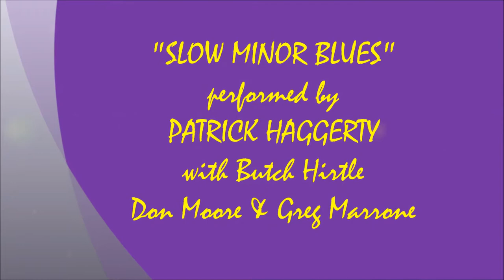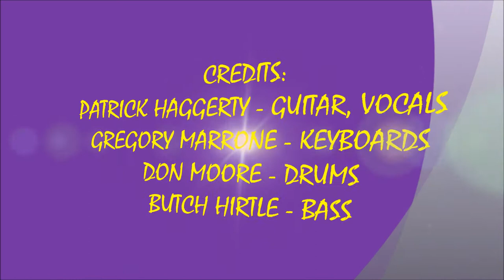SLOW MINOR BLUES - PATRICK HAGGERTY & FRIENDS (5/13/2018)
LIVE ROCKY ROCKWOODS SUNDAY JAM SOUNDS #7 !!!   SLOW MINOR BLUES - PATRICK HAGGERTY, BUTCH HIRTLE & DON MOORE  !!!
RECORDED LIVE AT PLAYERS SPORTS BAR IN ROCKLAND, MA. ON SUNDAY MAY 13, 2018.